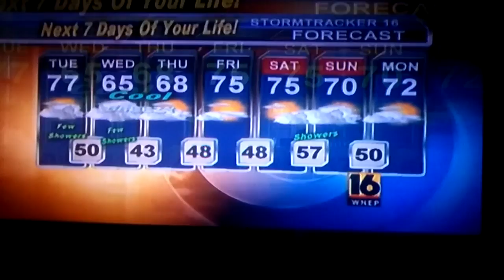90 degrees To 60s..Global Warming BS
From the 90s past 3 weeks two 60s and 70s can you say global cooling